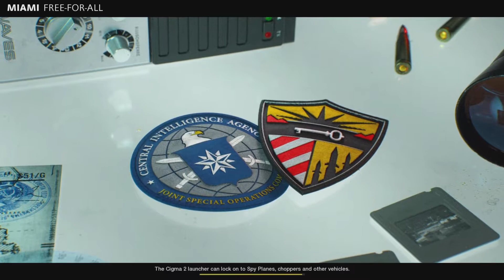The boys discover a girl...